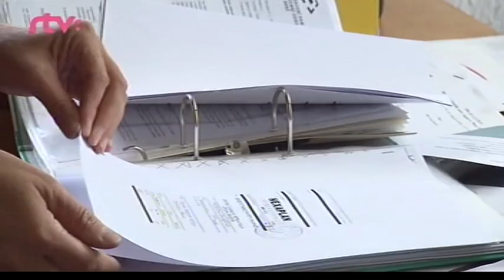Kwartet - Niezwykłe Klasztory i Opactwa (CT Brno)